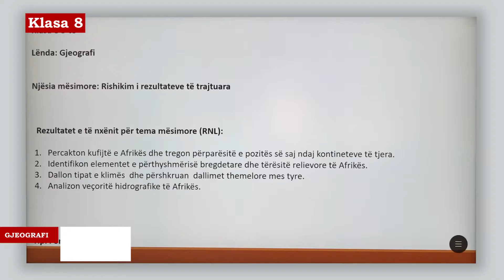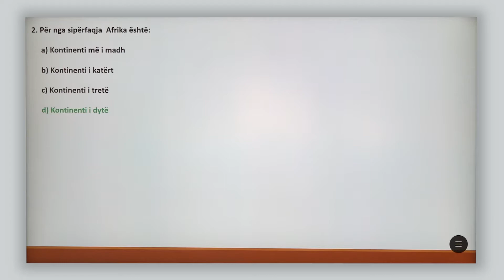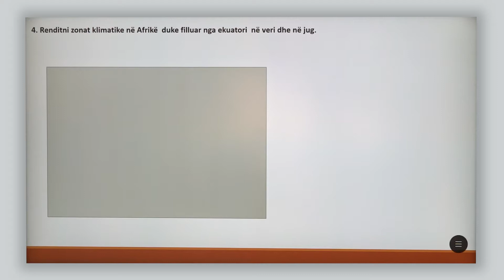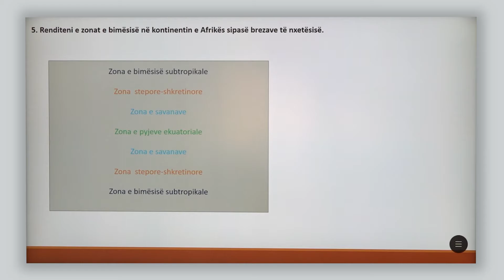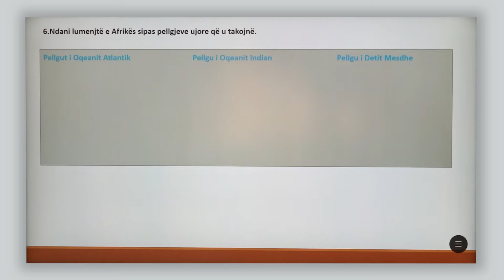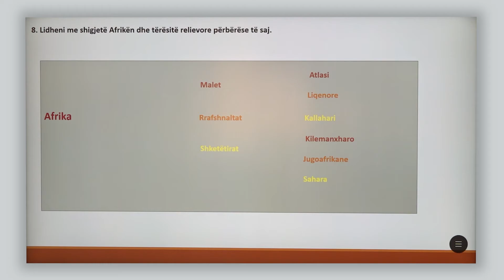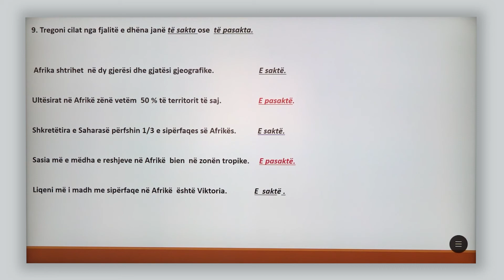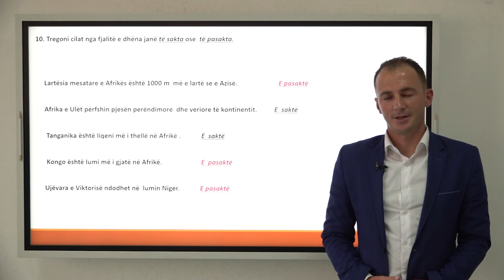8 13 029 - Java 15 - Gjeografi - rishikim i rezultateve të trajtuara